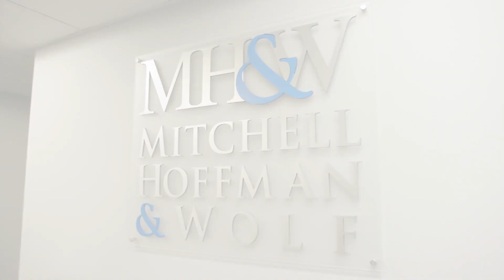Jay Mitchell Shares the Key Value His Father Taught Him